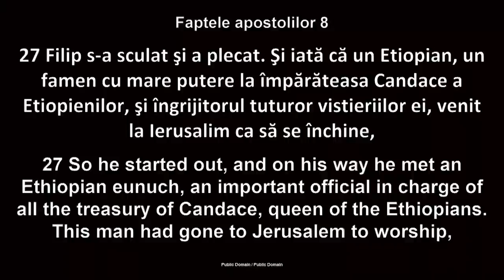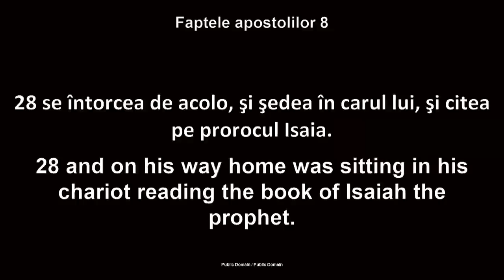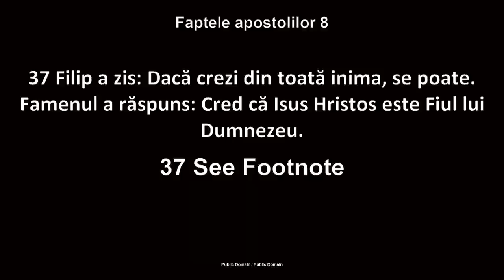Luigi Mițoi - Dumnezeu L-a trimis pe Hristos la noi și Hristos ne trimite pe noi la oameni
Biserica Betania Chicago - mesaj rostit de pastorul Luigi Mițoi, în data de 30 iulie 2023. Predici pentru vremuri grele